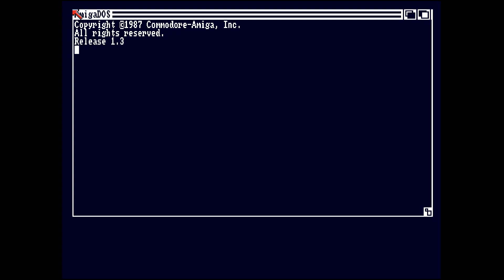Anti Sabrewulf by The Coder (1991) - Amiga Intro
Step into the world of retro gaming with Anti Sabrewulf, a 1991 Amiga intro by The Coder. This intro features clean visuals, smooth animations, and a catchy soundtrack that perfectly captures the playful and creative spirit of the Amiga demo scene. Anti Sabrewulf stands out as a fun and quirky example of the innovation that defined the early '90s.

Key Information:

Group: The Coder
Year: 1991
Category: Intro

Whether you're a long-time Amiga fan or new to the demo scene, Anti Sabrewulf by The Coder offers a unique blend of technical skill and nostalgic charm.

Get ready to relive the magic of the Amiga era with Anti Sabrewulf by The Coder!

Dive into the retro vibes of Anti Sabrewulf by The Coder and experience a piece of Amiga history! 🎮🐺